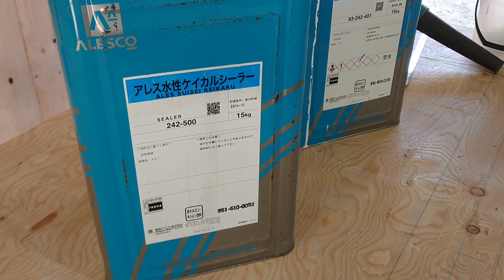[大工さんの建築録#0104]「DIYプロの大工が空き家改造060 パテ埋め地獄は自業自得！これやらなきゃ先には進めない。carpenter renovates an empty house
今回はシーラー下塗り
2種類のシーラーからまずはアク止を使い
木枠やドア、合板の下塗り作業です
後半は
ケイカルのパテ埋め作業です

尚経験豊富な大工の作業です
素人や経験浅い職人さんはけっして真似して
やらないようにね。
解らない場所などいつでもご相談にのるので
各動画コメントかに書いてくださいな

プロの大工が空き家改造01
「内覧」

プロの大工が空き家改造02
「雑草雑木処理編」

プロの大工が空き家改造
「空き家を借りたらまずやる事とは？」

プロの大工が空き家改造04
「Ｙ型作業台を作ってっみた」

プロの大工が空き家改造05
「空き家にサクッと棚を作る」

プロの大工が空き家改造06
「重機召喚」

プロの大工が空き家改造07
「ドローンで屋根を見てみよう

プロの大工が空き家改造08
「解体してみたら問題発覚」

プロの大工が空き家改造09
「突如警察官がやってきた！」

「内装解体終了見えてきた全てが○○なやばさ」

プロの大工が空き家改造011
「空き家に大穴あけました」

プロの大工が空き家改造012
「真夏灼熱の屋根作業」

プロの大工が空き家改造013
「材木加工！桧でやります！」

プロの大工が空き家改造014
「悩める大工」

プロの大工が空き家改造015
「柱とったぞ~」

プロの大工が空き家改造016
「空き家の傾きを直せるか？」

プロの大工が空き家改造017
「窓開口の墨出しの仕方&間柱取り付け」

プロの大工が空き家改造018
「連日の猛暑日作業」

「サッシの取り付け方、防水テープの貼り方」

「防風防水紙の貼り方&空調服の効果的な使い方」

「アフターしたけど変わらない？波板をはる」

「内装補強編、何故屋根を軽くしないのか解説」

プロの大工が空き家改造023
「金物が使えないどうやって補強する？」

プロの大工が空き家改造024
「何のために金物を入れるのか？解説」

プロの大工が空き家改造025
「束が無い所を金物使わずに補強する」

「垂れた梁をジャッキアップし柱を入れる！」

「ジャッキアップし梁も柱も抜いちゃいます」

「ジャッキアップし不安定の中柱入れ替え」

プロの大工が空き家改造029
「今回は柱二本たて！」

プロの大工が空き家改造030
「新設した柱をボルトで固定する方法」

プロの大工が空き家改造031
「構造改造&補強終了へ」

プロの大工が空き家改造032
「内装造作編スタートまずは加工から」

プロの大工が空き家改造033
「床下地作り、墨出しの仕方」

プロの大工が空き家改造034
「幻の継ぎ手をつくる！」

プロの大工が空き家改造035
「床下地編、根太の取り付け注意点」

プロの大工が空き家改造036
「板をシャクって貼る。シャクるて何？」

プロの大工が空き家改造037
「めんど取り付け」めんどって何？

プロの大工が空き家改造038
「壁下地の作り方①」

プロの大工が空き家改造039
「木枠の組み方」壁下地

プロの大工が空き家改造040
「入口枠取り付け、薄壁下地の作り方」

プロの大工が空き家改造041
「木枠に足し木して壁下地を作る」

プロの大工が空き家改造042
「直角墨出しの仕方」

プロの大工が空き家改造043
「問題発生！入らないサッシを入れる」

プロの大工が空き家改造044
「収納をつくる！」

プロの大工が空き家改造045
「簡単な引き出しの作り方」

プロの大工が空き家改造046
「収納作って収納する？」

プロの大工が空き家改造047
「古木を再利用する」

プロの大工が空き家改造048
「古い建具を再利用してみた」

プロの大工が空き家改造049
「壁張り前の注意点」

プロの大工が空き家改造050
「壁を貼ったらまた壁をはる」

「コスパ最強材を大工が手間暇かけて貼るとどうなる？」

「間接照明のある天井下地の作り方①」

「間接照明のある天井下地の作り方②」

プロの大工が空き家改造054
「プロが教える天井ボード貼りの仕方」

プロの大工か空き家改造055
「コスパ最強材を大工が手間暇かけてデザイン貼り！」

プロの大工が空き家改造056
「荒隠しにサイディングをはる」

プロの大工が空き家改造057
「簡単な建具の作り方①」

プロの大工が空き家改造058
「簡単な建具の作り方②」

「速乾ボンドの使い方、コーキング施工その他」

プロの大工が空き家改造060
「パテ埋め地獄」

大工さんの実戦コンクリートに
ビス&ボルトの止め方

大工さんが教える実戦筋交いの入れ方

大工は語るシリーズ
「古民家に高気密、高断熱、高機能は必要か？」

釣吉大工の釣行記

大工歴26年基本的にはフリーの大工です。
非公開でしたがチャンネル内整理もしたので
活動範囲など公開としてます

お受けしますが、なにぶん多忙なためお受けできない場合もあります。

子育て期間中もあり、島内限定としております

移住相談、古民家改修、改造、新築、リフォーム
DIYアドバイス、地元業者紹介、材木屋紹介
古民家改修指導など
ご相談にのります

趣味の陶芸での作品販売もしております。
もちろん釣りに行きたいでも可(笑)

Instagramを開設しました。
よろしければ登録してくださいな